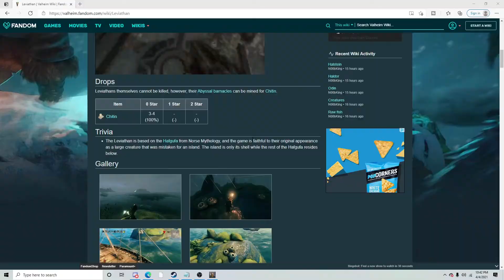Valheim | Shopping at Haldors!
We finally found Haldor! Time to spend that gold!